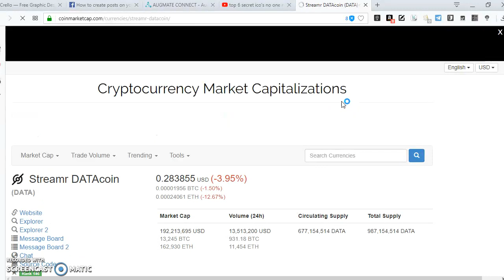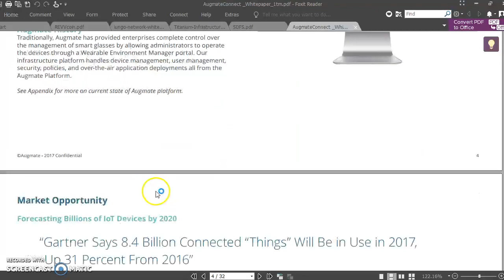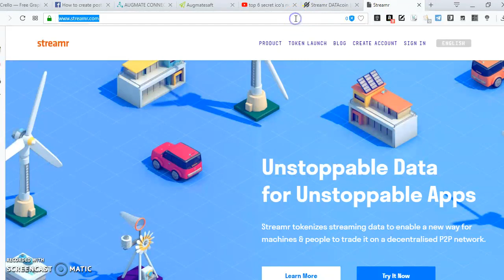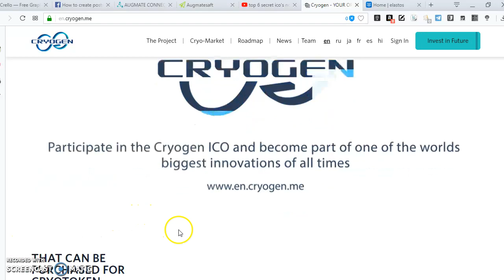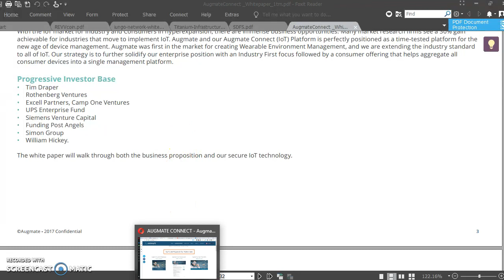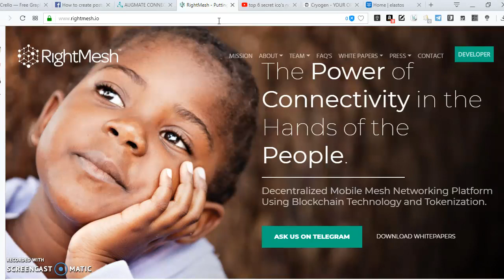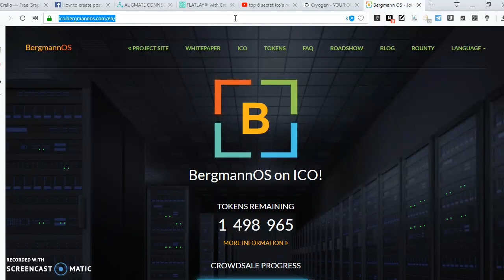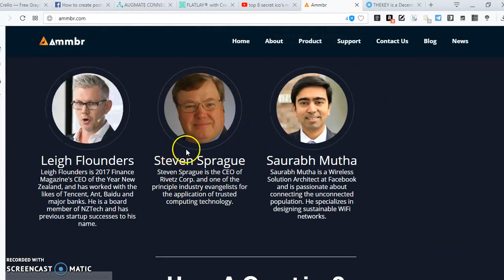have you heard of CRYOGEN ICO and